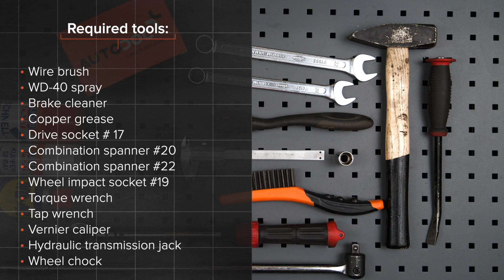Πώς αντικαθιστούμε μπαλάκια ακρόμπαρου σε RENAULT CLIO 2 (C65) [ΟΔΗΓΊΕΣ AUTODOC]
Πώς αντικαθιστούμε μπαλάκια ακρόμπαρου σε RENAULT CLIO 2 (C65) 1.2 Hatchback 2001–2003 [ΟΔΗΓΊΕΣ AUTODOC]

Το ψαλίδια στα αυτοκίνητα NISSAN Kubistar (X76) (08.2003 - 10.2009) / RENAULT Kangoo I (KC) (08.1997 - ...) / RENAULT Symbol / Thalia I (LB) (02.1998 - ...) / RENAULT Symbol / Thalia II (09.2008 - ...) / RENAULT Clio III Hatchback (SB, SR) (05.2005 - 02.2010), θα πρέπει να αντικαθίσταται κανονικά, με μια συγκεκριμένη διαδικασία. Παρ’ όλα αυτά, ενδέχεται να υπάρξουν ελάχιστες διαφοροποιήσεις, λόγω συγκεκριμένων χαρακτηριστικών του σχεδιασμού του οχήματος.

🔝 Οι κορυφαίες μάρκες που παράγουν μπαλάκια ακρόμπαρου: KAMOKA, MAPCO, VAICO, FEBI BILSTEIN, A.B.S., LEMFÖRDER, TOPRAN.

Όλα τα βίντεο και τα pdf με οδηγίες για την αντικατάσταση ανταλλακτικών σε RENAULT CLIO 2: κατεβάστε και παρακολουθήστε τα στο AUTODOC CLUB

🛠️ Τα εργαλεία που χρειάζεστε για να αντικαταστήσετε μπαλάκια ακρόμπαρου:
- συρματόβουρτσα
- σπρέι WD-40
- γαθαριστικό φρένων
- γράσο χαλκού
- καρυδάκι no.17
- γερμανοπολύγωνο No.20
- γερμανοπολύγωνο No.22
- kρουστικό καρυδάκι για μπουλονόκλειδο  №19
- kλειδί kαστάνιας
- δυναμόκλειδο
- παχύμετρο
- υδραυλικός σασμανόγρυλος
- σφήνα τροχού